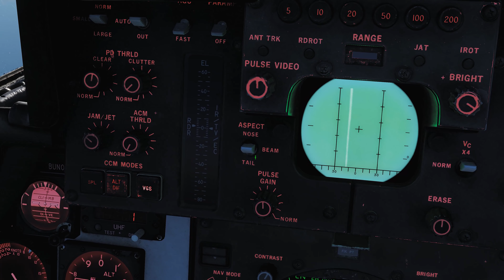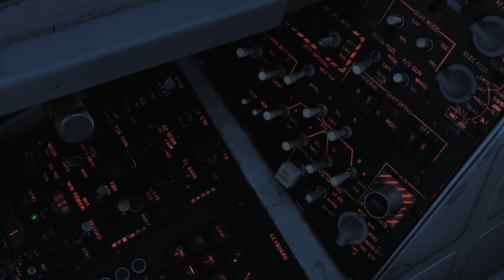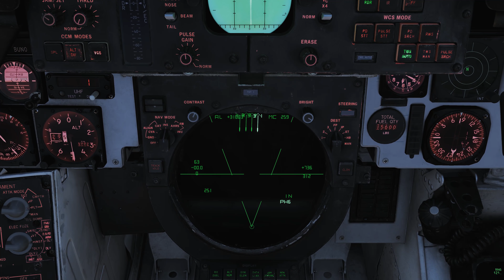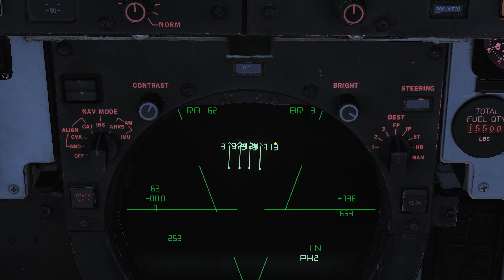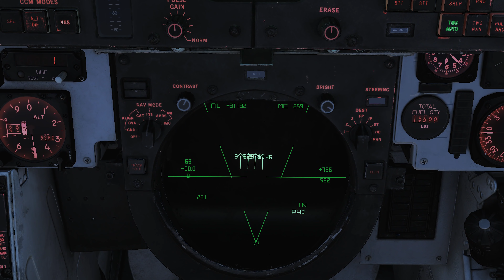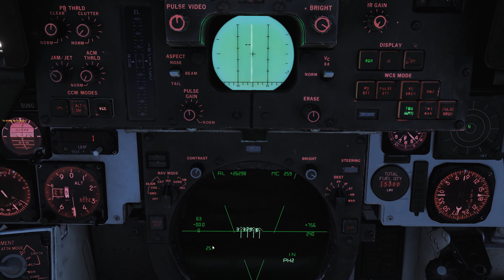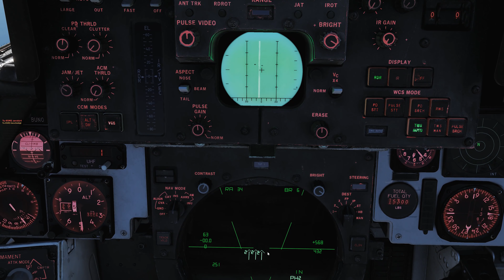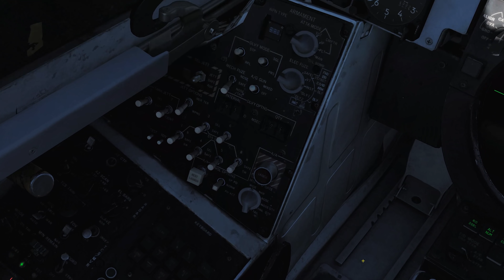DCS: F-14B - Crashkurs #5 - AN/AWG-9 Radar (RIO) + AIM-54 Phoenix (RIO/Pilot) [Deutsch|4k]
Die AIM-54 Phoenix gehört zweifelsohne zur F-14B. Aber, um sie einzusetzen müssen wir uns auch das AN/AWG-9 Radar auf dem RIO-Sitz etwas genauer anschauen! :)
Ebenfalls schauen wir uns den Boresight-Modus der Phoenix an.